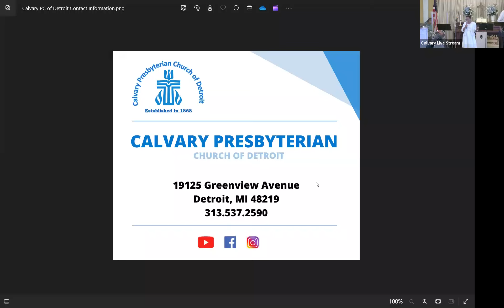July 28, 2024 Sunday Sermon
Guest Preacher: Rev. Dr. Denise Henderson
Sermon: “Strong Storms Require Strong Faith”
Scriptures: 2 Samuel 11:1-10, 14 and Matthew 14:22-33